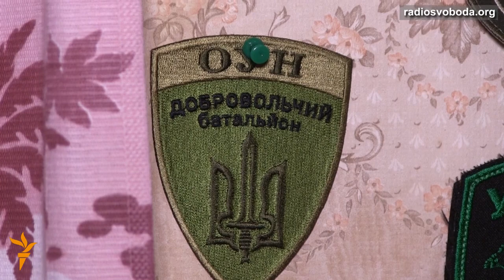Вдома спиться трохи моторошно, а на фронті тиша – поганий знак – фотограф, що був у Пісках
Автор: Ольга Коренєва

(Дома спится жутковато, а на фронте тишина – плохой знак – фотограф, который был в Песках)

Сумський фотограф Артур Назаров останні 2 місяці провів у селі Піски Донецької області разом із добровольцями батальйонів «ОУН», «Карпатська Січ» та «Дніпро-1». Артур розповів Радіо Свобода про те, що побачив на лінії вогню. З відзнятого близько 100 мегабайтів матеріалу молодий чоловік планує зробити документальний фільм про побут та повсякденне життя українських військових на фронті.